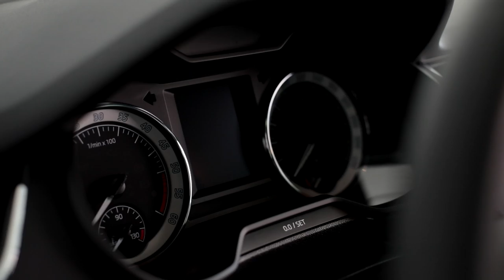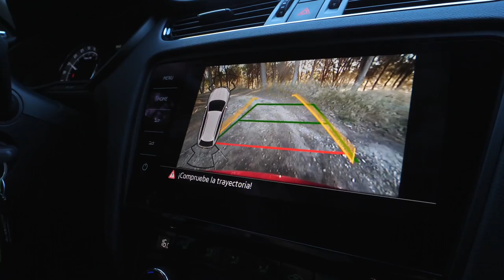Skoda Scout: Compañero perfecto para tu pasión por la bici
Líder de capacidad en su segmento, el Škoda Scout es un perfecto compañero para dar rienda suelta a tu pasión por el ciclismo. Si quieres emular a los profesionales de La Vuelta a España, es el coche ideal para grandes gestas. Y para todo tipo de aventuras todoterreno en familia, también.